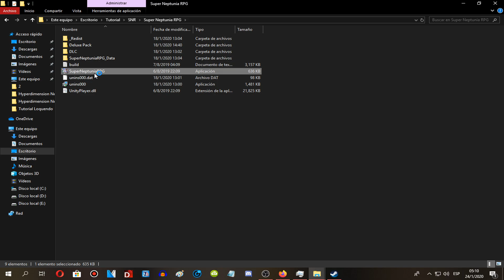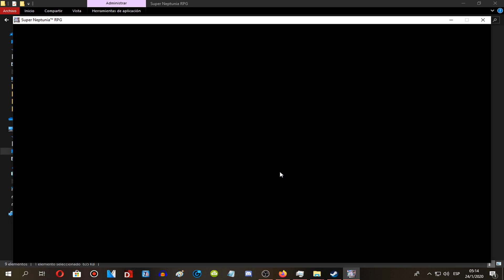Como descargar e jugar Super Neptunia RPG + todos los DLC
Link del juego:
Programas Necesarios.